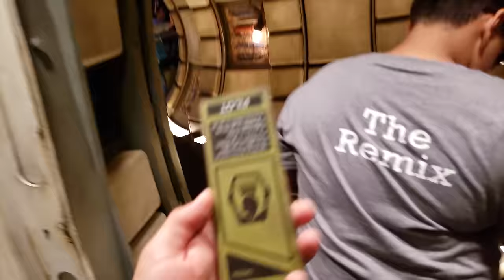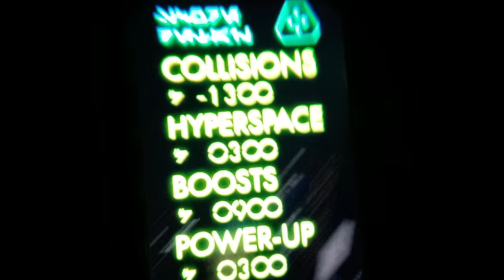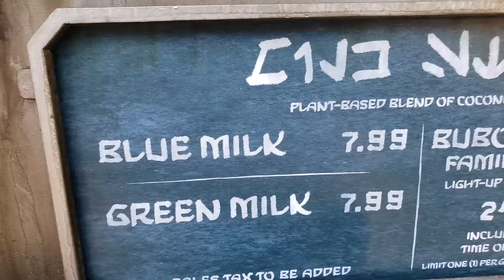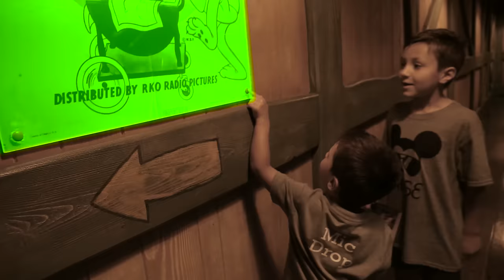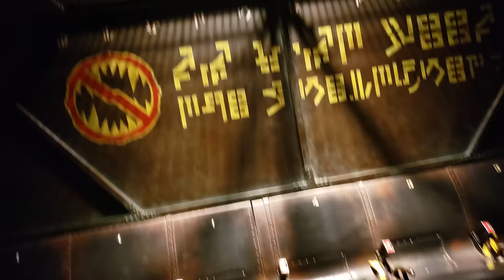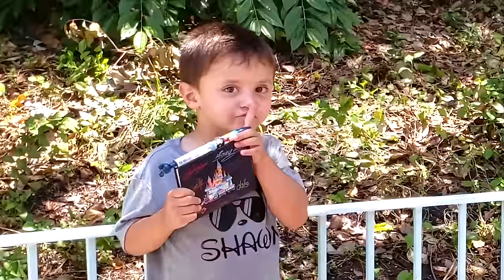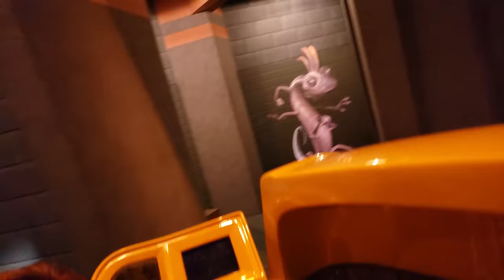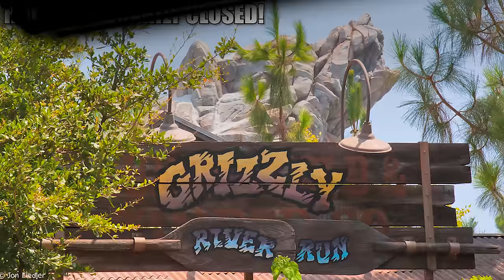BLUE vs. GREEN MILK in STAR WARS LAND!! FV Family Rides INCREDIBLES JACK JACK Coaster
FUNnel Family goes to Disneyland California to check out Star Wars Land aka Galaxy's Edge.  We ride the Millennium Falcon Smugglers Run attraction, but the Rise of the Resistance ride was not open yet. We get a glimpse in Hogas Cantina, we try Blue & Green Milk and have a bunch of other fun!  Thumbs up if you enjoy Disney Vlogs! 🙊Go watch our new FGTEEV Music Video and download the song